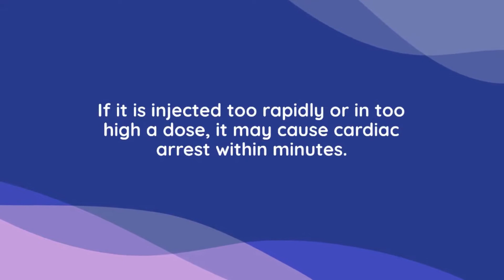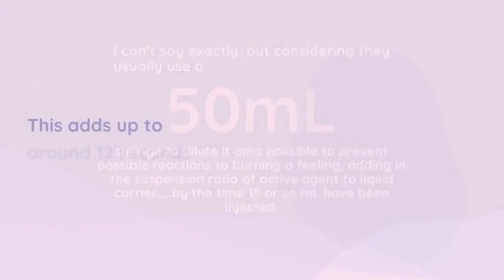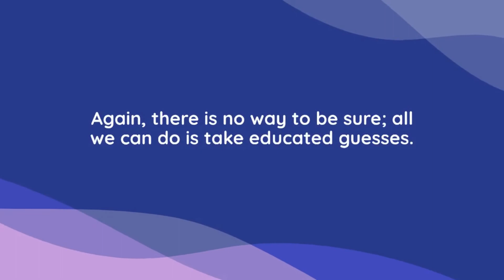Why KCL is Used as Lethal Injection?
Blood potassium concentration was determined by ion-selective electrode measurement (range 3.0-150 mM).
Blood was found positive for diazepam at a therapeutic level.
Potassium concentration was 160.0 (cardiac) and 87.3 mM (femoral blood).
results show that potassium concentration was significantly higher in heart blood

Although KCl is quite safe when administered orally, it is lethal at 75-150 mg/kg IV.
Injection of a lethal dose of KCl produces death by cardiac arrest.
KCl eliminates the potassium concentration gradient in cardiac muscle, and the depolarized muscle cannot repolarize.
Is potassium chloride given as a lethal injection?
Lethal injection of potassium chloride (KCl) can be used as a method of either suicide or homicide.
As biological tests are still inadequate to differentiate endogenous from exogenous potassium, at the scene of death the cause can only be suspected.
What happens if you inject potassium into the bloodstream?
The risks associated with intravenous potassium chloride are well known.
If it is injected too rapidly or in too high a dose, it may cause cardiac arrest within minutes.
The effect of hyperkalaemia on the heart is complex – virtually any arrhythmia may be observed.